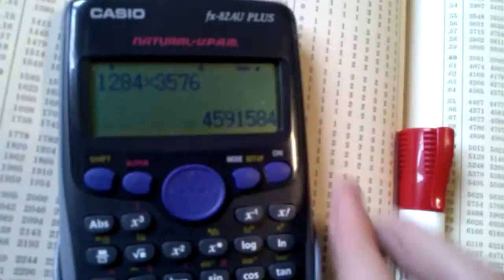Item 15: Teaching a young'un an irrelevant skill